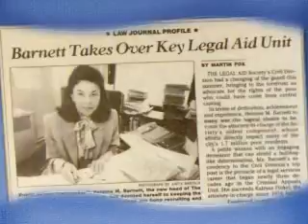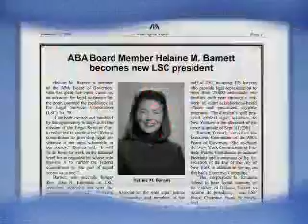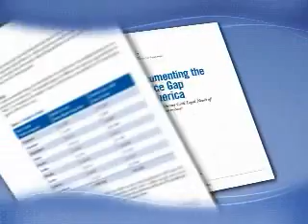2009 Margaret Brent Award Honoree Hon. Helaine M. Barnett